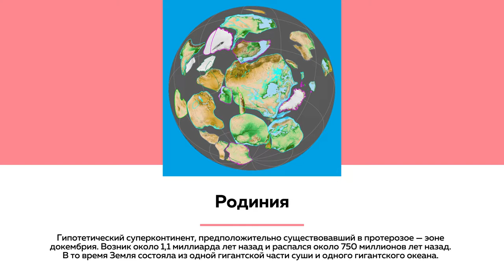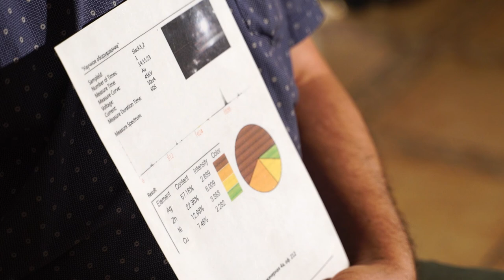Лекции на ТОЛКе | Происхождение горных пород на Алтае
Удивительные факты о древних суперконтинентах и зарождении пород и ископаемых, а также почему на Алтае самые вкусные помидоры – об этом и многом другом рассказывает директор музея «Мир камня» Сергей Бергер